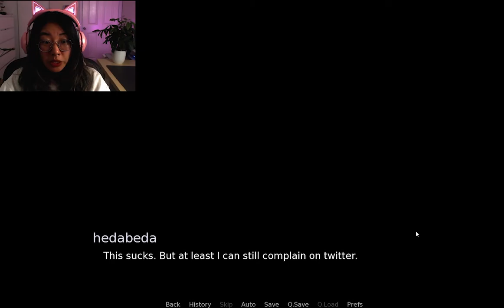🌺 SUS PSYCHO LADY TRIES TO WHISK ME AWAY | CULTIVATING HAPPINESS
If you're going through some tough situations... fight through them and stick it out! Running away is never a good solution friends.

As you watch TV, an odd commercial comes on, and it really speaks to you. Like, directly.